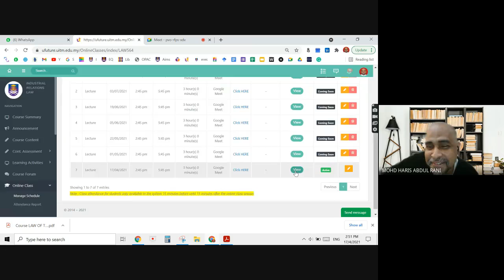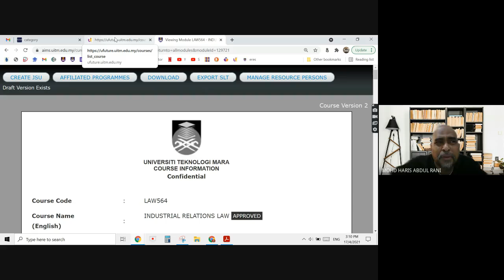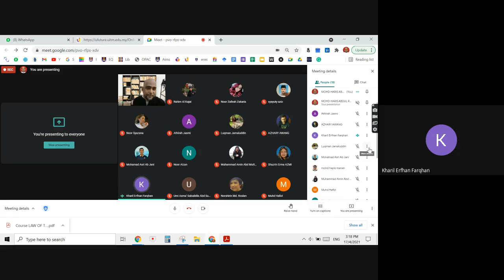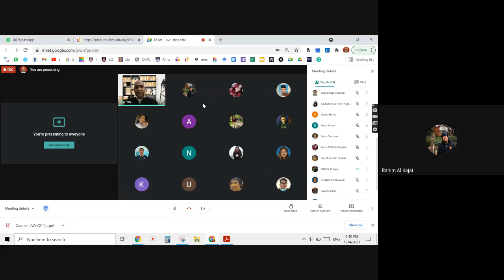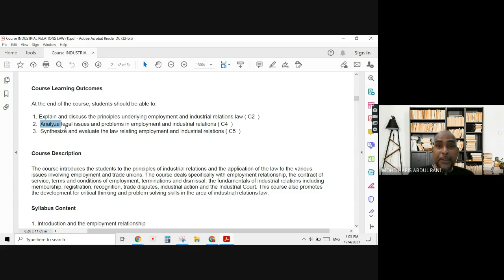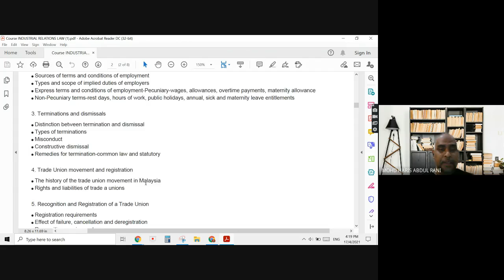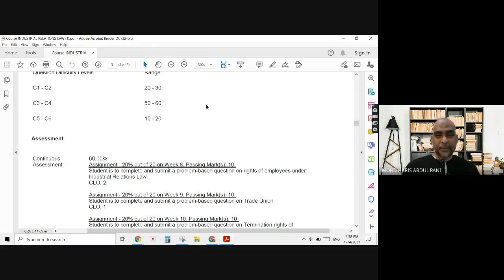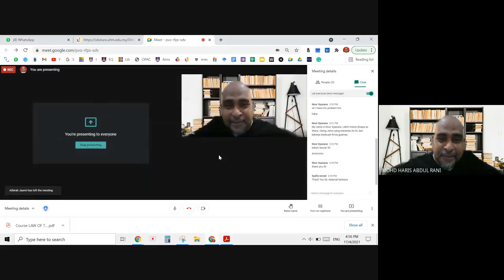IR PLK 2021-1 Introduction